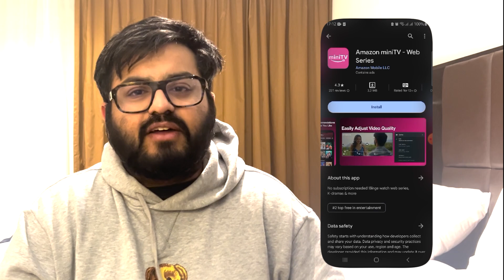Recovering From Animal? | Amazon Mini TV's Love Me Like I Do Can Help...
Amazon Mini TV's Love Me Like I Do is a Mandarin Drama that is cuteness overloaded.